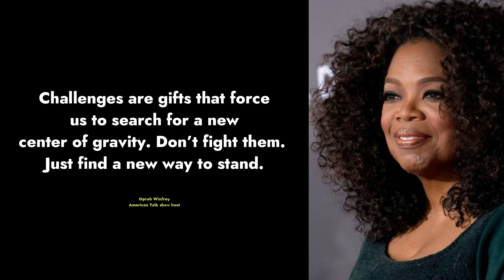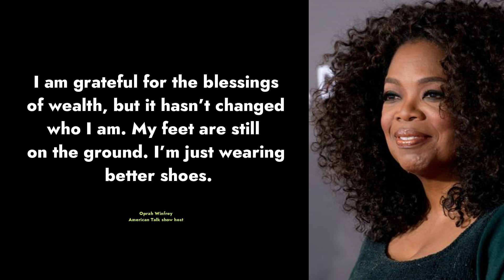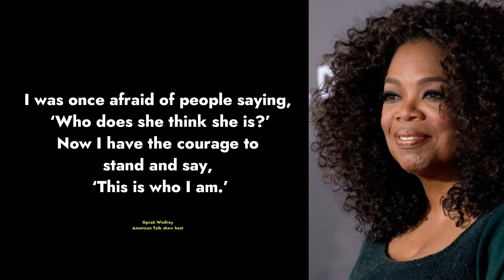Oprah Biggest Secret in Life quotes. | Change your life with Advise quotes from Oprah Winfrey.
Oprah Gail Winfrey,  is an American talk show host, television producer, actress, author, and philanthropist.

Oprah is best known for her talk show, The Oprah Winfrey Show, broadcast from Chicago, which ran in national syndication for 25 years, from 1986 to 2011.

For 25 years (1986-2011), Winfrey was host of the award-winning The Oprah Winfrey Show, the highest-rated TV show of its kind in history.

As chairman and CEO, she has guided her successful cable network, OWN: Oprah Winfrey Network; is the founder of O, The Oprah Magazine; and oversees Harpo Films.